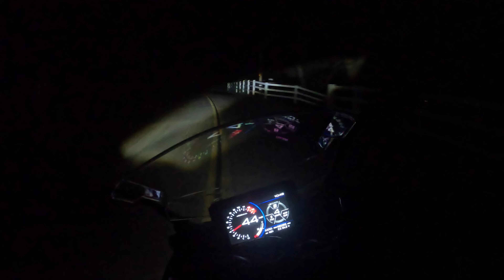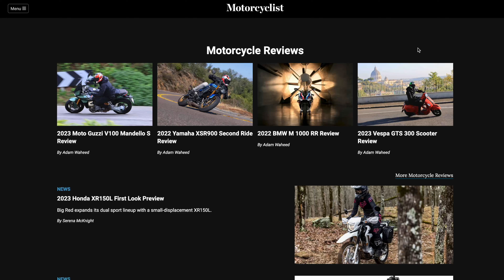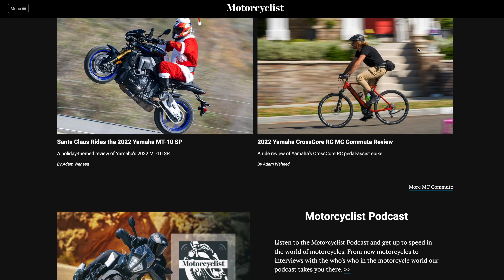Suzuki GSX-S1000GT+ MC Commute Review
Motorcyclist Magazine reviews Suzuki's 2023 GSX-S1000GT+ sport-touring bike ($14,099).

Video: Adam Waheed

Motorcycle Riding Gear Worn

Helmet: Shoei RF-SR
Jacket: REV'IT! Afterburn H20
Gloves: REV'IT! Volcano
Pant: REV'IT! Jackson SK
Boots: TCX Dartwood WP